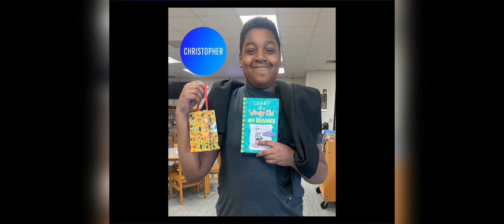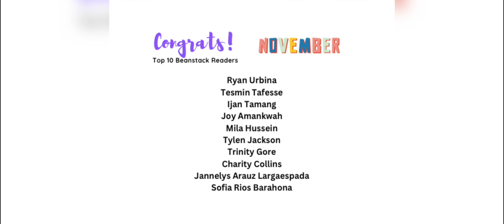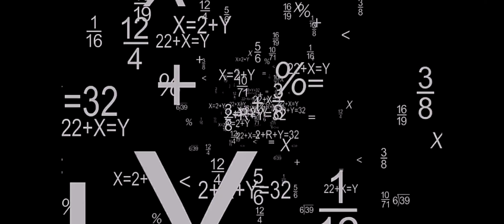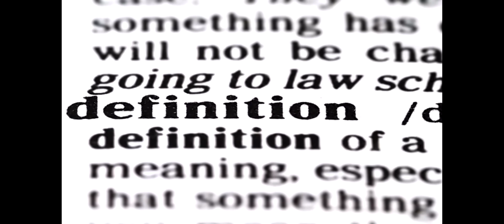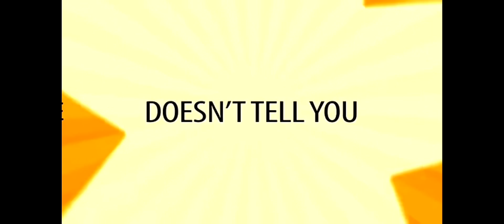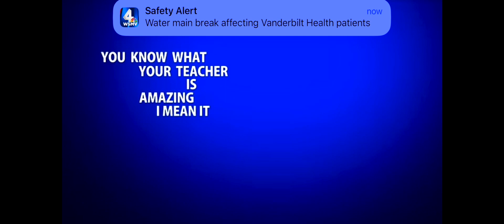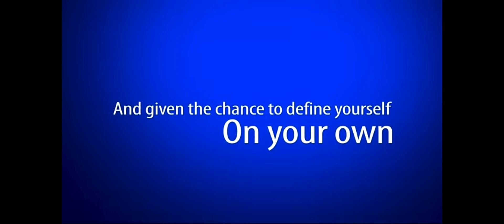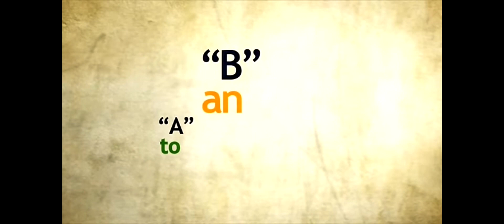The A.M. Morning Show Season 3 Ep. 14